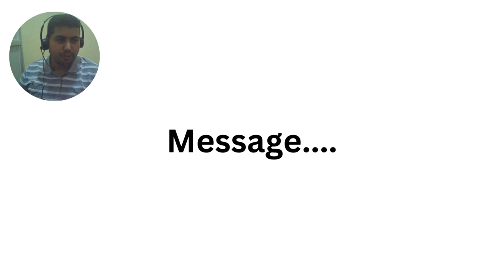Message from Niroj Dahal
This video is about testing the video message.